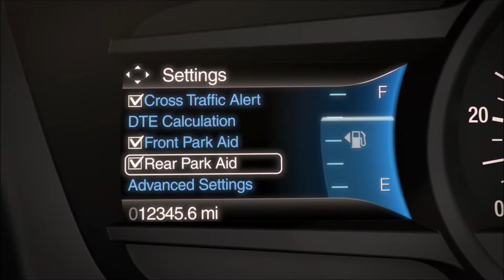Retractable Running Boards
This helpful video will explain where to properly place a jack or hoist if your vehicle has deployable running boards.

At Star Ford Lincoln, our highly qualified technicians are here to provide exceptional service in a timely manner. From oil changes to transmission replacements, we are dedicated to maintaining top tier customer service, for both new and pre-owned car buyers! Allow our staff to demonstrate our commitment to excellence.